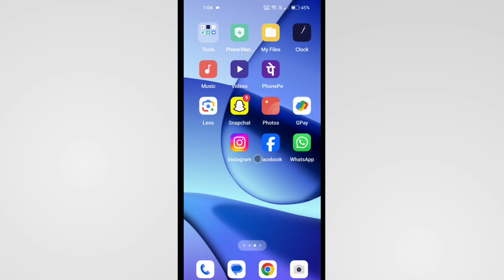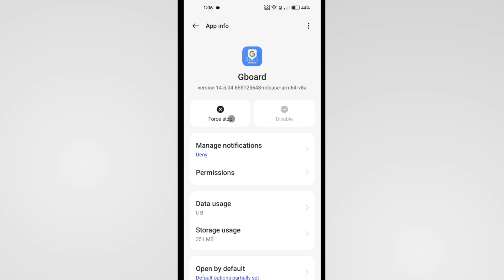Keyboard Chhota Ho Gaya Bada Kaise Kare | Keyboard Small Size Problem